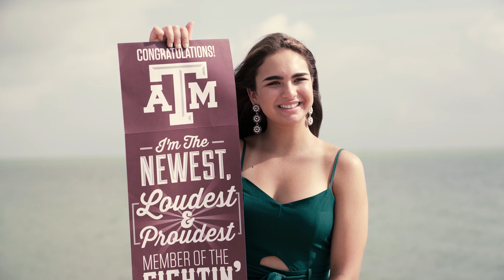SARA HUMPAL'S GRAD PHOTOSHOOT VIDEO - TWINS MEDIA